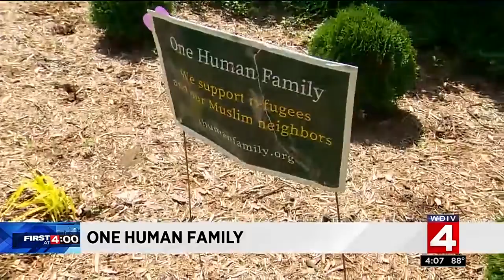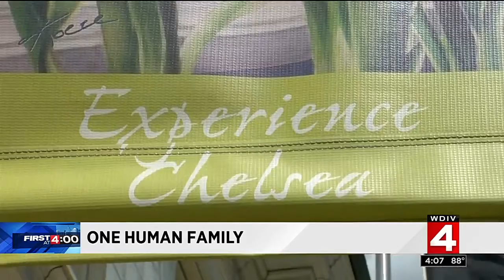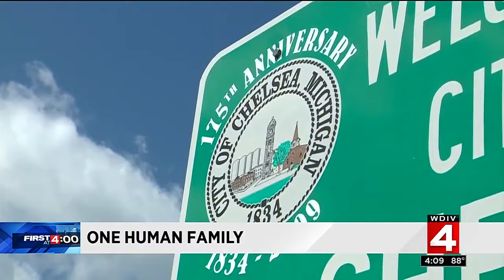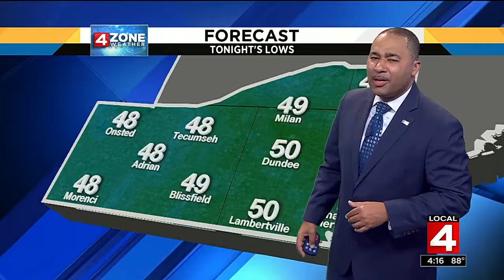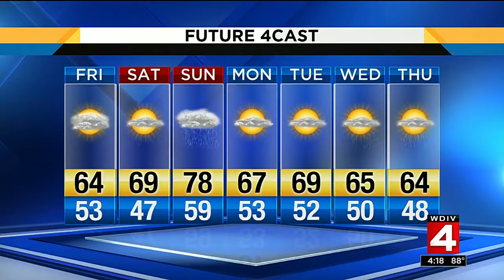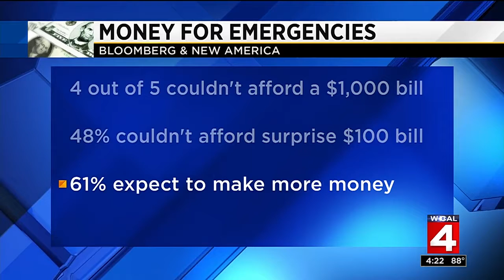Local 4 News at 4 -- May 18, 2017